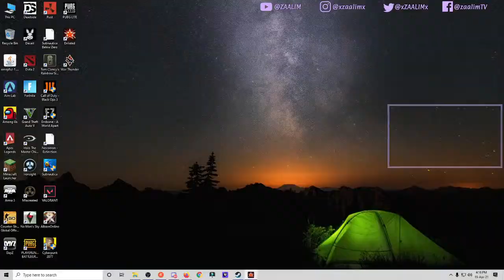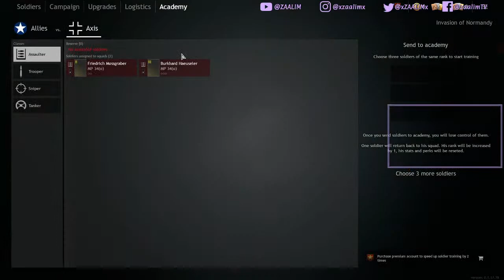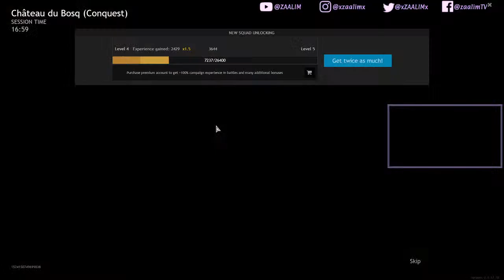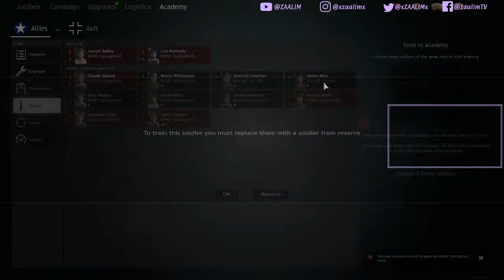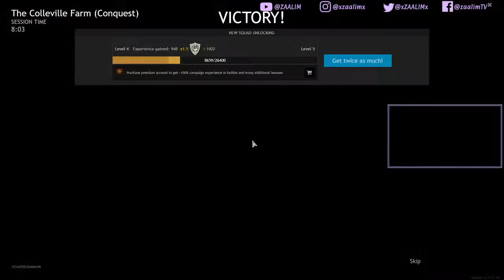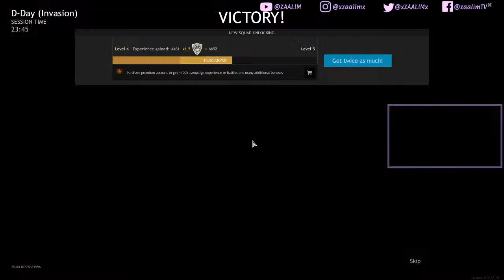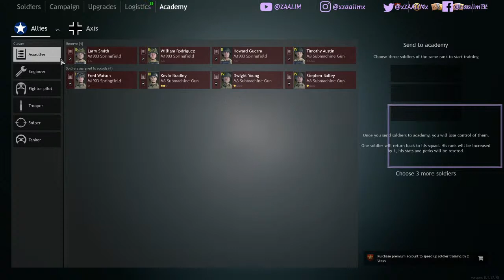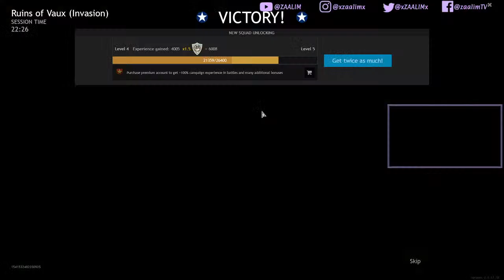Enlisted New Game || India